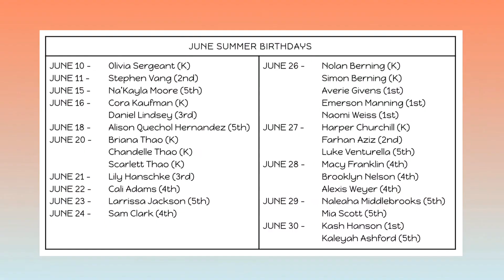6-1-21 Wildcat Welcome